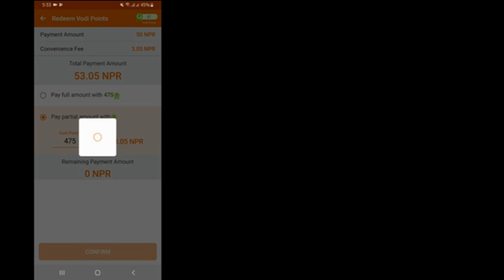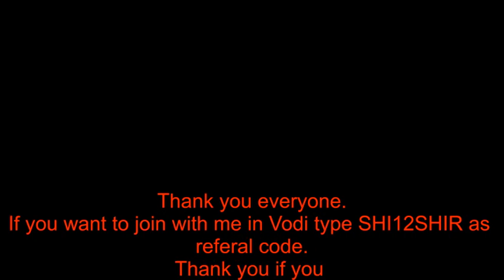How to redeem Ncell sim by 475 points.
We can redeem Ncell Sim by 475 Points so dont make 545 points for recharging Ncell sim.